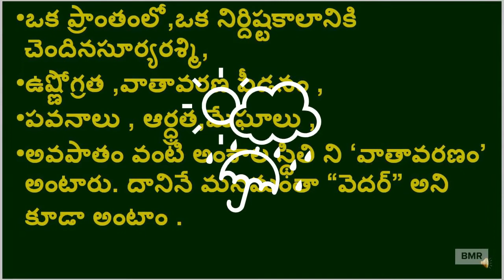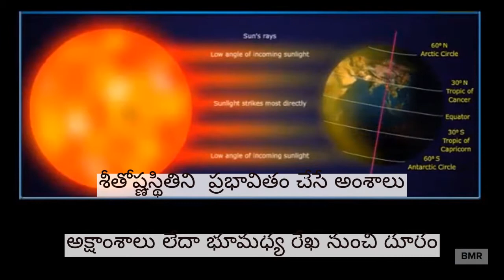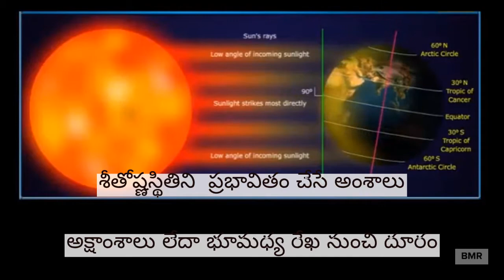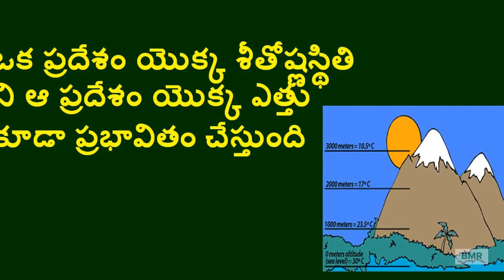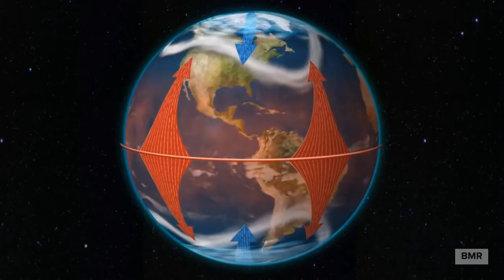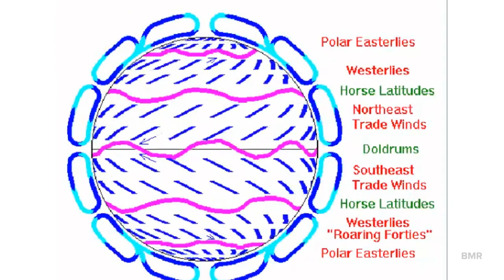CLIMATE OF INDIA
Difference between climate and weather,
 factors influencing climate